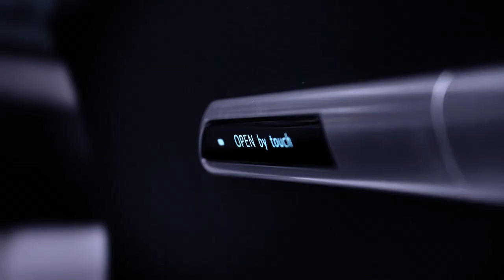Toyota NS4 Plug-In Hybrid Concept teaser